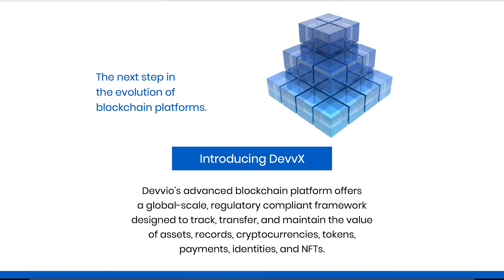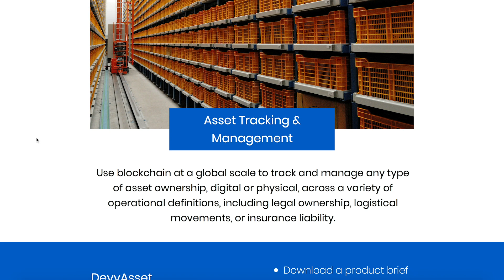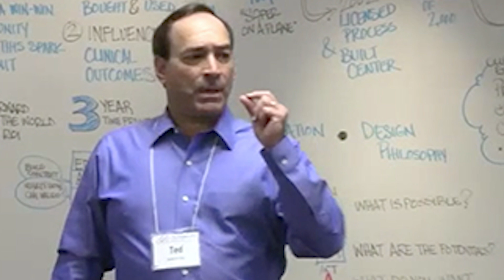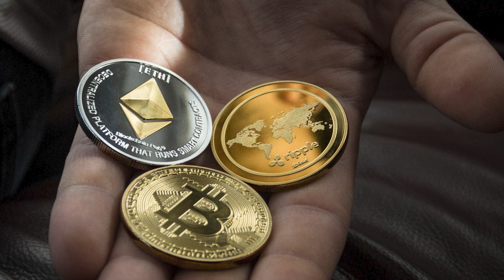Devvio Worlds Fastest Layer One Blockchain Platform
Devvio is a leading provider of large-scale enterprise blockchain solutions for IoT, identity, ES&G, payments, supply chain, NFTs, workplace safety, and asset/records management. With processing speeds of over 8 million transactions per second, its advanced blockchain platform is the fastest in existence while remaining flexible, cost-effective, regulatory compliant, private, secure, auditable, and globally scalable, with a RESTful API interface that makes integration simple. By delivering groundbreaking solutions for enterprise while furthering humanitarian goals, Devvio is on a mission to provide the world's trusted source for truth and to enable the world's infrastructure for transferring value.

Platform Benefits

• The most flexible blockchain in the world. DevvX can be used to implement any number of independent blockchains that can be customized for any purpose and interact with each other seamlessly. This is what Devvio does that no one else in the world can.

• Scalable (over 8 million cross-shard transactions per second), cost-effective (1/1,000,000th the cost of Ethereum), and energy-efficient (99.9999% more efficient than Bitcoin).

• Ideal for maintaining large-scale, time-ordered datasets, enabling artificial intelligence and machine learning applications.

• Implements self-sovereign identity.

• Immutable, auditable, and secure, with Byzantine Fault Tolerant security.

• Employs a distributed consensus protocol, allowing multiple entities to manage the system in a collaborative manner.

• Uses smart contracts for the automation of business processes.

Translated titles:
La cadena de bloques de capa uno más rápida del mundo Devvio

Blockchain de camada um mais rápido do mundo Devvio

दुनिया की सबसे तेज परत एक ब्लॉकचेन Devvio

سلسلة بلوك تشين ذات الطبقة الأولى الأسرع في العالم Devvio

Pinakamabilis na Layer One Blockchain sa Mundo Devvio

Blockchain Lapisan Satu Tercepat di Dunia Devvio

Blockchain Layer One più veloce al mondo Devvio

世界最速のレイヤー1ブロックチェーンDevvio

Cel mai rapid blockchain de nivel 1 din lume Devvio

Самый быстрый в мире блокчейн первого уровня Devvio